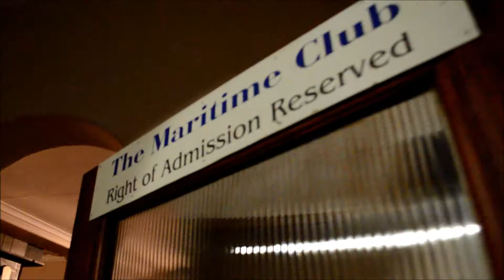Mystery Ghost Bus Tour in Port Elizabeth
Are you interested in Haunted buildings? Have a sense of curiosity for the paranormal? Then look no further than the Mystery Ghost Bus Tour! This tour takes place in Johannesburg, Cape Town, Pretoria and Port Elizabeth. Here is a little peek into what you can expect should you dare to take the trip...